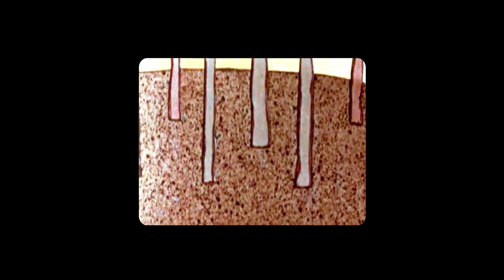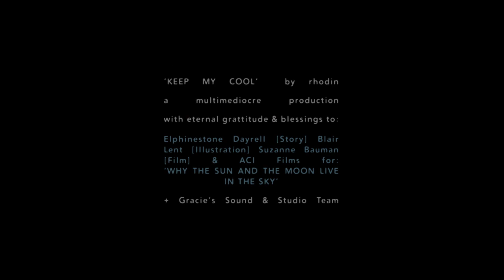Keep My Cool - Rhodin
rhodin-vision & multimediocre productions presents:

'Keep My Cool'

'Keep My Cool' from rhodin's delicious debut EP:

rhodin EP1

'Keep My Cool'' by Rhodin
With eternal gratitude & blessings to:
Elphinstone Dayrell [Story], Blair Lent [Illustration], Suzanne Bauman [Film] & ACi Films for:
'Why The Sun And The Moon Live In The Sky' [footage]